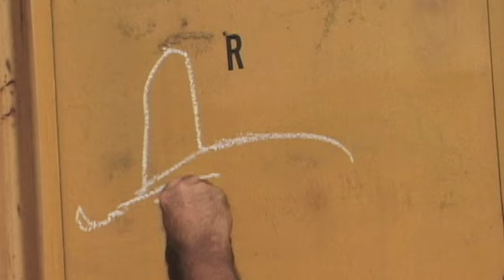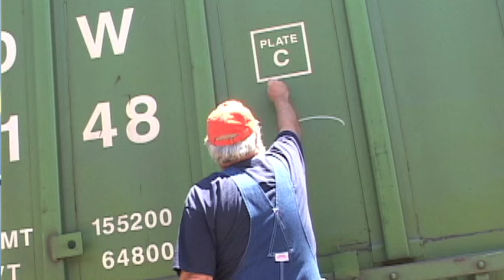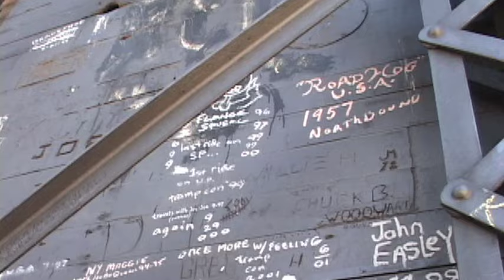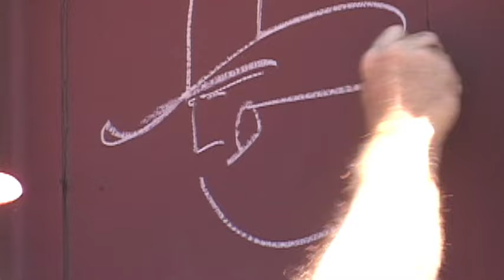Collossus of Roads the Moniker Legend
Watch Colossus of Roads draw his famous moniker drawings on freight trains in California. This legendary artist was respected globally by the graffiti and street art communities for his prolific work. Rest in Peace to one of the biggest moniker writers to ever do it . Shot by Indecline and edited by white ninja productions

Find all your favorite street art and graffiti supplies at infamyart.com